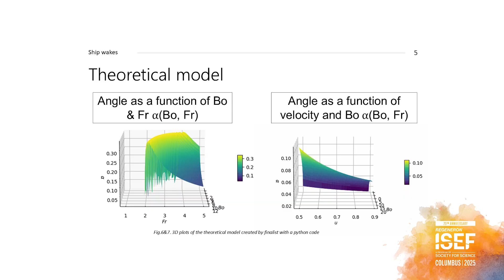Meet Aleksandra Petkova, winner of the H. Robert Horvitz Prize (Regeneron ISEF 2025)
Aleksandra Petkova, 18, of Sofia, Bulgaria, received the $10,000 H. Robert Horvitz Prize for Fundamental Research at the 2025 Regeneron International Science and Engineering Fair for her research on the relationship between a boat’s speed and the shape of its wake. When a boat travels faster than the waves it makes in the water, it makes a narrower wake. This type of wake creates more drag on the boat, which slows it down. Aleksandra looked at aerial photos of wakes and tested wake angles using a remote-controlled boat and a yacht. She figured out how to use a ship’s size to predict the speed it can travel before it starts leaving a narrow wake. Aleksandra’s ship wake model could help ship operators minimize drag by traveling at the ideal speeds for their ships.

Regeneron ISEF is the world’s largest pre-college science and engineering competition.